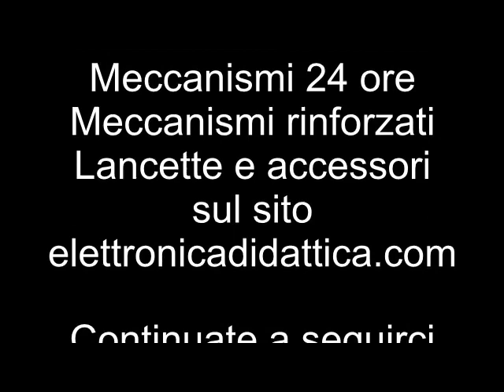Orologio a pendolo da parete pirografato. Pirografia e orologio a pendolo montaggio orologio pendolo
Ecco un orologio a pendolo montato con il suo meccanismo al quarzo. Si tratti di un orologio in legno pirografato a mano. Il montaggio dell'orologio a pendolo avviene nel seguente modo: si mette il meccanismo, le rondelle e poi le lancette in metallo inserite in sequenza: ore, minuti e secondi, per ultimo si aggiunge il disco oscillante.
Abbiamo unito un lavoro artigianale su legno con la pirografia e un movimento al quarzo a pendolo.